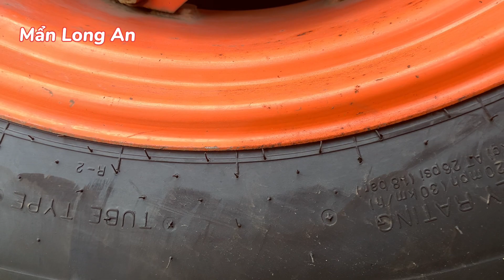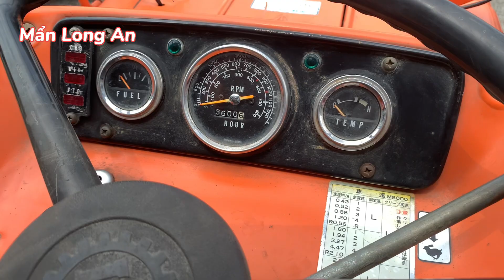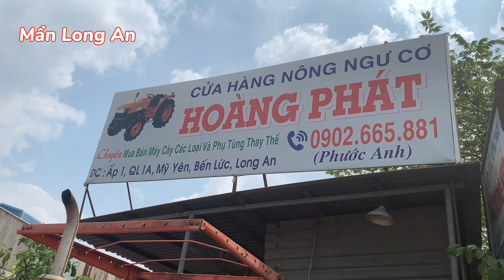Maycay Kubota M5000 hai cầu tay láy trợ lực hàng bãi, kho bãi xã Mỹ yên bến lức Long an.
Mình là kênh mẩn Long An , quây chia sẽ những chiếc máy cày rất nhiều kho bãi, cảm ơn anh chị em xem vừa ý

✅ 👉 bán rồi